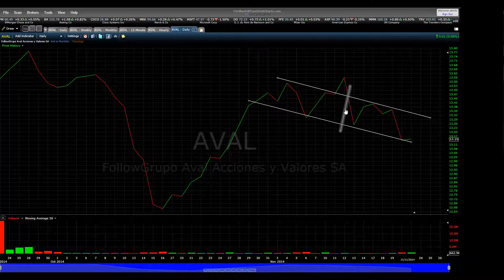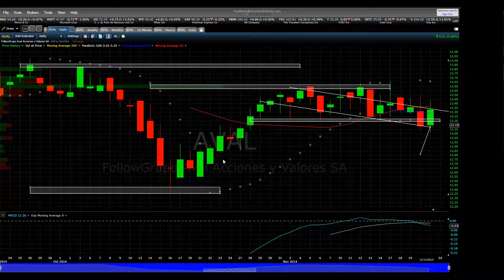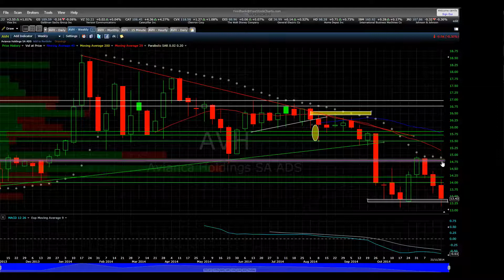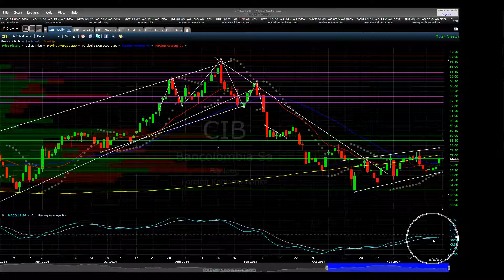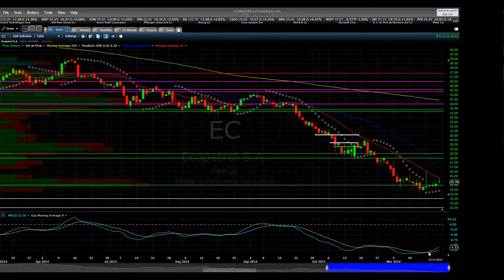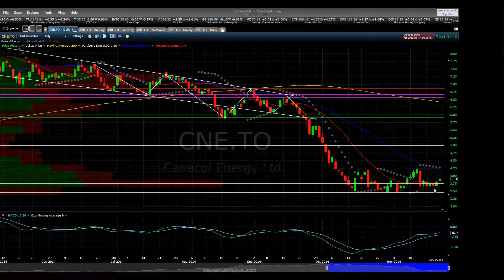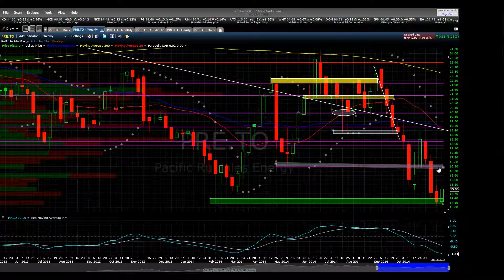Análisis semanal ADRs y Canadienses 24 Noviembre 2014